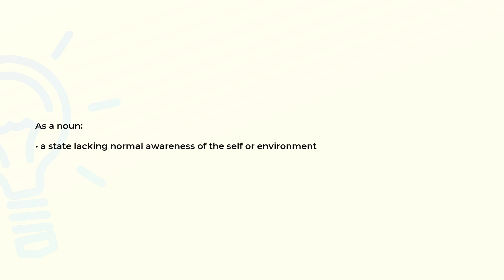What is the meaning of the word UNCONSCIOUSNESS?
Definition and spelling of the word UNCONSCIOUSNESS.

(00:00) Intro
(00:08) As a noun
(00:16) Spelling

As a noun (00:08):
• a state lacking normal awareness of the self or environment